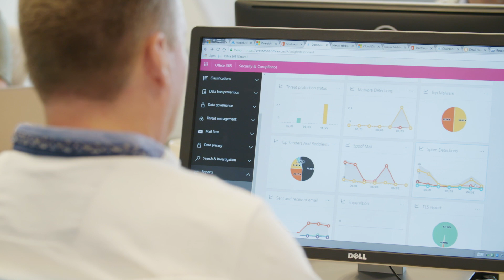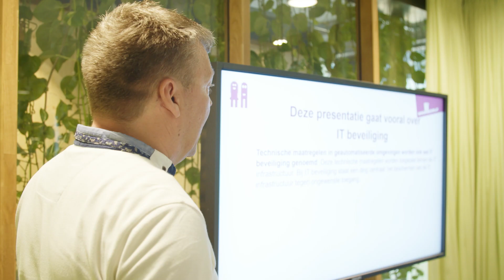Rob werkt bij Woonbedrijf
Coördinator I&A Rob vertelt over zijn werk bij Woonbedrijf